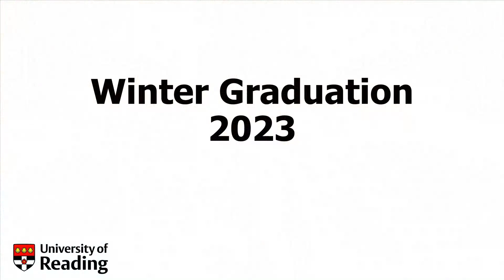University of Reading Winter Graduation Ceremony: Fri 8 December 2023. Start time 11:15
The University of Reading Winter graduation ceremony for the School of Psychology and Clinical Language Sciences – Department of Psychology. Graduates of the Class of 2023.

During this ceremony, Stella Kyriakides received an Honorary Degree, becoming a Doctor of Science.

The ceremony took place at 11:15 on Friday 8 December 2023.